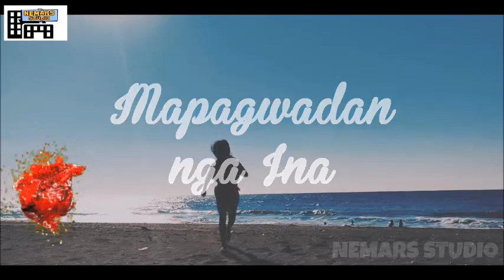MAPAGWADAN NGA INA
Artist:
GIRAH SYNETT PAGUIRIGAN
Composed and Arranged by:
LITO GUERERRO
Executive Producers:
EVERLYN SALMO BACLIG SOL
SUSAN TABILA SAJOR